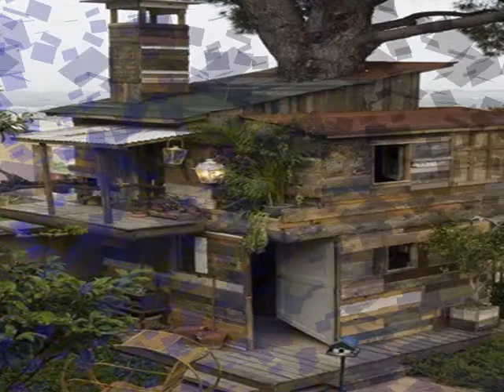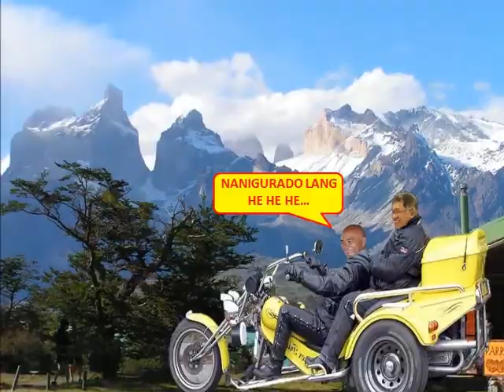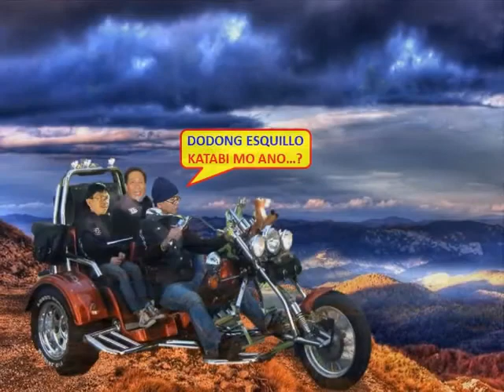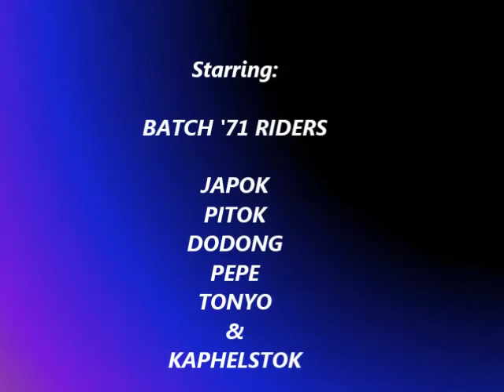BATCH BOYS '71 RIDERS by KAPHELSTOK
A HAPPY FATHERS DAY JOY RIDING CELEBRATION sa KOMIKS ni KAPHELSTOK as of June 17, 2014